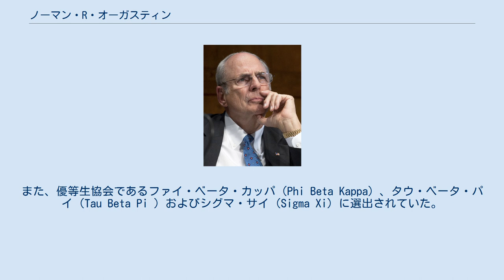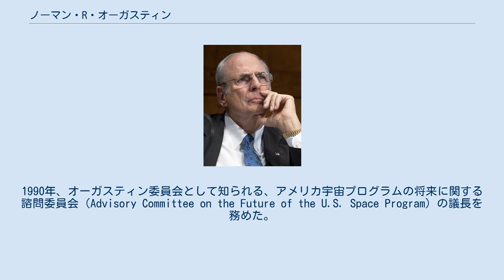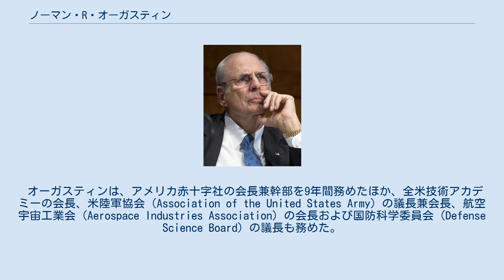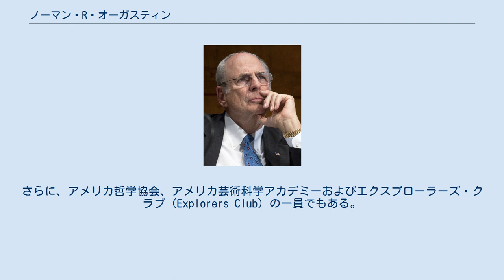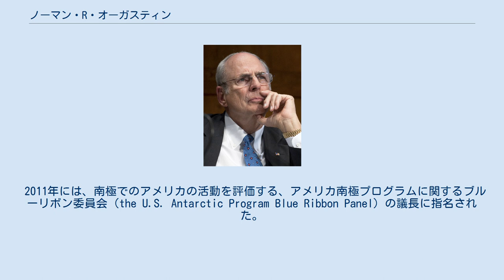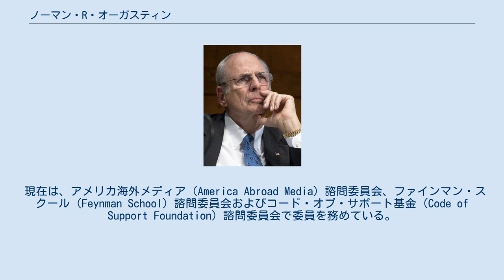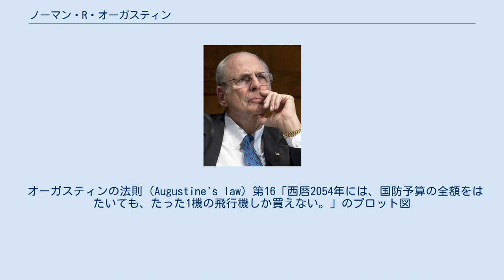ノーマン・R・オーガスティン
ノーマン（ノーム）・R・オーガスティン（1935年7月27日 - ）は、アメリカの航空宇宙実業家である。
1975年から1977年にかけては、アメリカ陸軍次官を務めた。
また、ロッキード・マーティン社の会長兼CEOを務めた。
さらに、アメリカ有人宇宙飛行計画再評価委員会の議長にも選出された。
 コロラド州で育ったオーガスティンは、プリンストン大学に入学し、極めて優秀な成績で航空工学の理学士を取得、その後、工学修士を取得した。
また、優等生協会であるファイ・ベータ・カッパ（Phi Beta Kappa）、タウ・ベータ・パイ（Tau Beta Pi ）およびシグマ・サイ（Sigma Xi）に選出されていた。
 1958年、カリフォルニア州のダグラス・エアクラフト社に就職し、リサーチ・エンジニア、プログラム・マネージャー、およびチーフ・エンジニアとして勤務した。
1965年以降は、国防長官府で国防研究技術局長補佐官として勤務した。
1970年には、LTVミサイル・アンド・スペース・カンパニーに就職し、先進プログラムおよびマーケティング担当副社長として勤務した。
1973年、陸軍次官補として政府に復職し、1975年に陸軍次官、その後、陸軍長官代理に就任した。
1977年にマーティン・マリエッタ社のテクニカル・オペレーション担当副社長に就任し、社長兼COO（最高執行責任者）を務めた後、1987年にはCEO（最高経営責任者）、1988年には会長に選任された。
1990年、オーガスティン委員会として知られる、アメリカ宇宙プログラムの将来に関する諮問委員会（Advisory Committee on the Future of the U.S. Space Program）の議長を務めた。
1995年に創設されたロッキード・マーティン社の社長に就任し、その年の後半にはCEOに就任した。
1997年にロッキード・マーティン社の会長兼CEOを退任したオーガスティンは、1999年までプリンストン大学で非常勤講師として勤務した。
 1999年、先進技術への投資によりアメリカの情報機関を支援するため、CIAが出資したベンチャー投資会社であるインキューテル（In-Q-Tel）社の創設を援助した。
 オーガスティンは、アメリカ赤十字社の会長兼幹部を9年間務めたほか、全米技術アカデミーの会長、米陸軍協会（Association of the United States Army）の議長兼会長、航空宇宙工業会（Aerospace Industries Association）の会長および国防科学委員会（Defense Science Board）の議長も務めた。
また、アメリカ航空宇宙学会およびボーイスカウト・アメリカ連盟の会長でもあった。
さらに、コノコフィリップス社、ブラック・アンド・デッカー社、プロクター・アンド・ギャンブル社およびロッキード・マーティン社の取締役会、ならびにコロニアル・ウィリアムズバーグの評議員会の一員でもあった。
 現在は、メリーランド大学システムの理事およびジョンズ・ホプキンズ大学の名誉評議員であり、プリンストンおよびMIT（マサチューセッツ工科大学）の評議員会の元会員の立場にある。
アメリカ合衆国国土安全保障省の諮問委員会の一員であるオーガスティンは、かつて、国家安全保障に関するハート・ルドマン委員会（Hart/Rudman Commission）の一員であり、科学技術諮問委員会（President’s Council of Advisors on Science and Technology）に16年間に渡って在籍していた。
また、国家安全保障改革プロジェクト（Project on National Security Reform）の推進チームの一員である。
さらに、アメリカ哲学協会、アメリカ芸術科学アカデミーおよびエクスプローラーズ・クラブ（Explorers Club）の一員でもある。
 2000年12月に設置され、V-22オスプレイでの事故の発生を背景として、その計画を継続すべきか否かについて検討した、V-22計画検討委員会（Panel to Review the V-22 Program）というブルーリボン委員会の一員でもあった。
 2009年5月、オーガ...